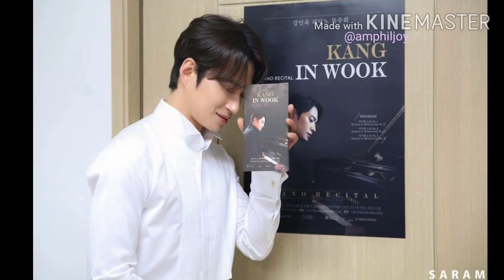Kim Sung Kyu Biography